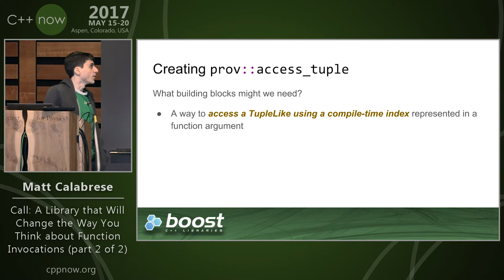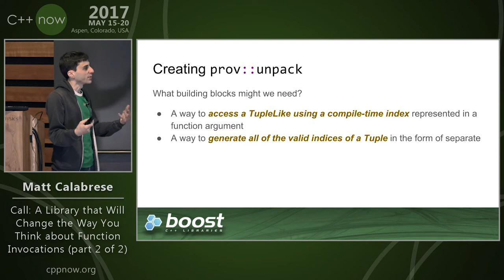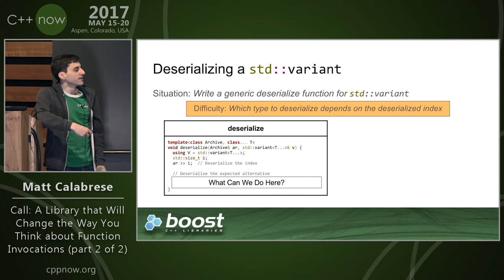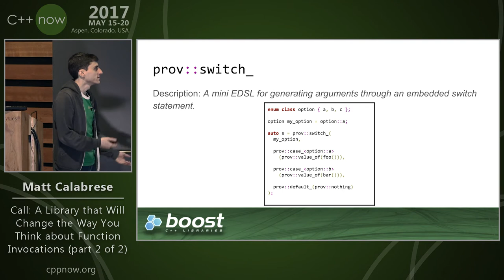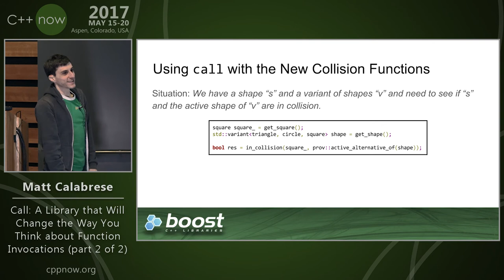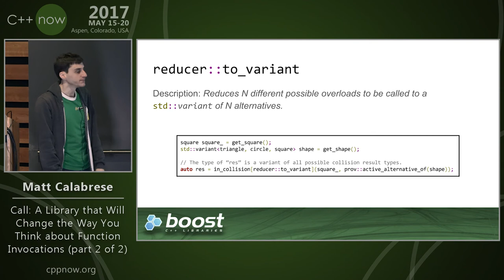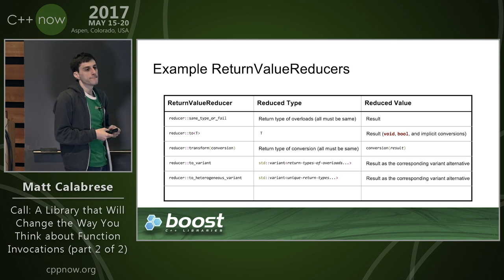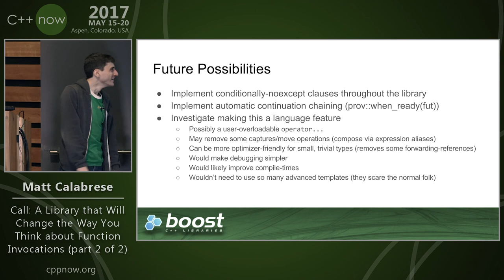Calabrese “Call: A Library that Will Change the Way You Think about Function Invocations (2 of 2)"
Do you use tuples and variants? Do you practice the generic programming paradigm? Do you wish it were easier to deal with multimethods over a closed set of types? Are you interested in or involved with the C++ standard? Do you simply like having your mind blown? If you answered "yes" to any of these questions, then you should attend this presentation!

In this session, I introduce a library that allows users to invoke existing functions and function objects using an argument list whose types and arity may be dynamic both at compile-time and at run-time. Through a single algorithm and a couple of very simple concepts, this library offers a clean and unified generalization of C++17 facilities such as std::invoke, std::apply, std::visit, and more, and does so with an easy-to-write and easy-to-read syntax that the average C++ developer can understand. As with any generic library, the concepts that are presented may be modeled by users, leaving the door open for even more facilities than what is directly offered. Usefulness extends into the realm of higher-level libraries built off of the concepts that are described, and an example of such a library will be explored.

Though the title may be bold, I guarantee that many of you will have a different view of function calls after attending this talk. Consider it a challenge.
Matt Calabrese is a software engineer working primarily in C++. He started his programming career in the game industry and is now working on libraries at Google. Matt has been involved with the Boost community for over a decade and is currently a member of the Boost Steering Committee. He has been attending C++ Standards Committee meetings since 2015, authoring several proposals targeting the standard after C++17, notably including a proposal to turn the void type into an instantiable type.